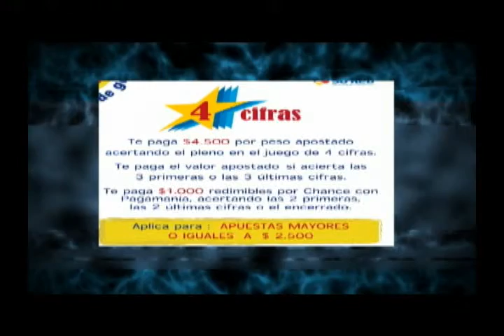Noticiero de Buenaventura del 24 de julio de 2012 parte 2